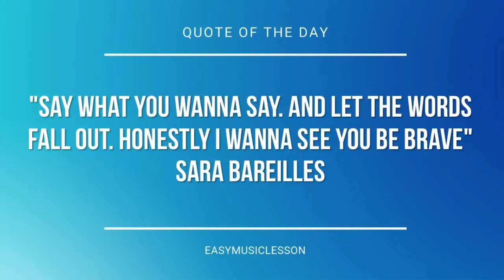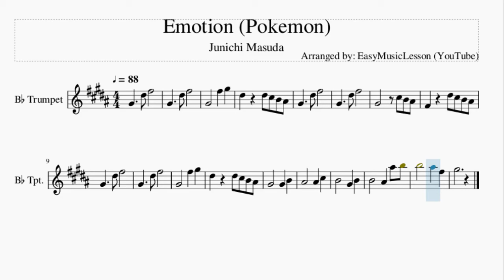Trumpet Sheet Music: How to play Emotion (Pokemon) by Junichi Masuda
Here is a sheet music/tab video on the song Emotion (Pokemon) by Junichi Masuda on the trumpet. A trumpet sheet music arrangement which is transposed to notes that are easily played by trumpet, for the song Emotion (Pokemon) by Junichi Masuda.

EasyMusicLesson teaches you to play the your favorite instrument, through well-arranged sheet music so that you too can learn how to play Emotion (Pokemon) by Junichi Masuda on the trumpet as fast as you can. A trumpet sheet music with backing tracks to help your play the song better.

Chords of Trumpet arrangement:
D Maj   E Sus 4   Db Min   Gb Min   D Maj   E Sus 4   Db Min
Gb Min   D Maj   E Sus 4   Db Min   Gb Min   B Min   Db Min
D Maj   E Maj   Gb Min   E Maj

Melody notes of Trumpet:
Ab4     Eb5 Gb5
Ab4     Eb5 Gb5
Ab4       Gb5   Ab5
Eb5     Eb5 Db5 B4 Bb4
Ab4     Eb5 Gb5
Ab4     Eb5 Gb5
Ab4       Db5 B4 Bb4
Gb4     Eb5 Db5 B4 Bb4
Ab4     Eb5 Gb5
Ab4     Eb5 Gb5
Ab4       Gb5   Ab5
Ab4       Ab4   B4
Bb4       Bb4   Db5
B4       Ab4   B4
B4       Bb4   Bb5 B5
B5       Bb5   Gb5
Ab5